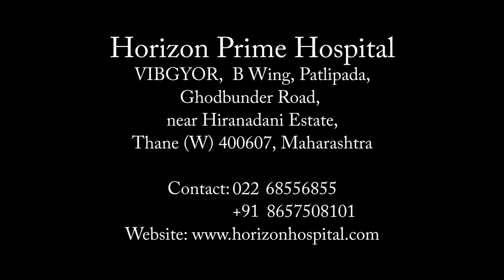Research into a Cure for Diabetes | Horizon Hospital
Dr. Manoj Naik (Physician & Diabetologist) and Dr. Ritesh Gaikwad(Vascular Surgeon) at Horizon group of hospitals  talk about peripheral vessel problems in diabetes. Diabetes in general has been increasing at a very rapid pace. It has been showing long term and short-term effects in people. Diabetes causes the sugar levels to go up and excess blood sugar decreases the elasticity of blood vessels and causes them to narrow, impeding blood flow. This can lead to a reduced supply of blood and oxygen, increasing the risk of high blood pressure and damage to large and small blood vessels.It’s important for patients to address the right doctor and get their treatments in lined for avoiding major complications.

𝐀𝐝𝐝𝐫𝐞𝐬𝐬: Vibgyor, B- Wing, Patlipada, Ghodbunder Rd, near Hiranandani Estate, behind Ritu Nissan Showroom, Thane West, Maharashtra 400607